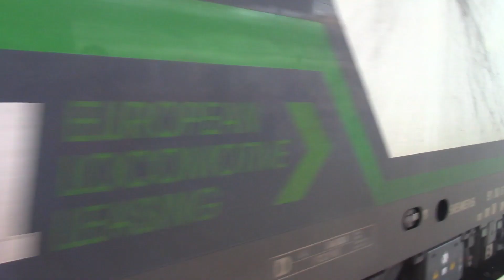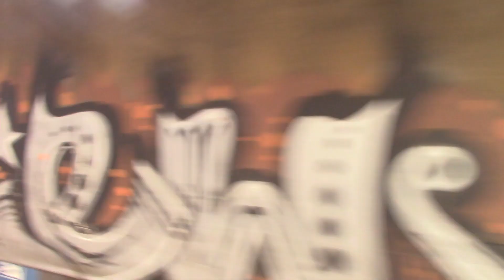[Full HD] Vonatok Grazban/Züge in Graz